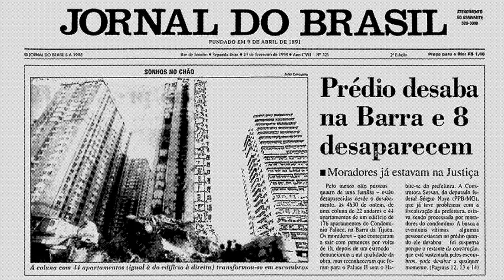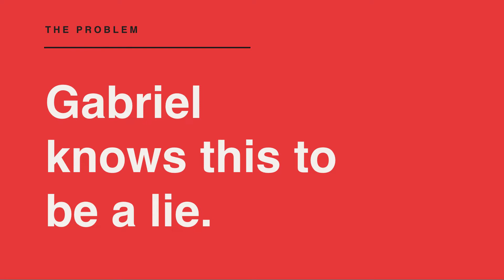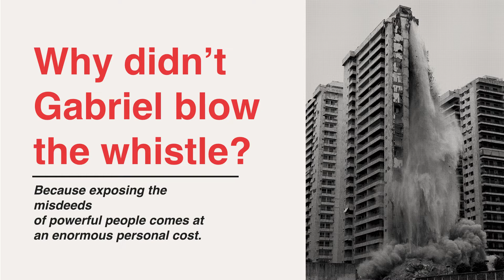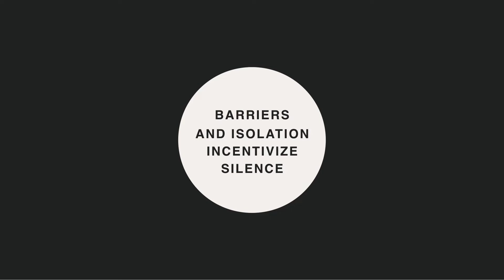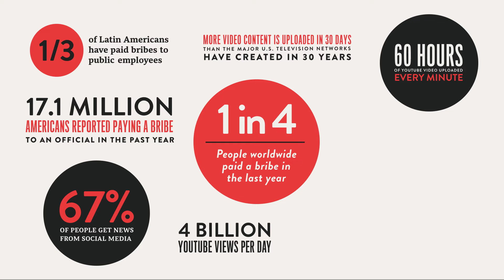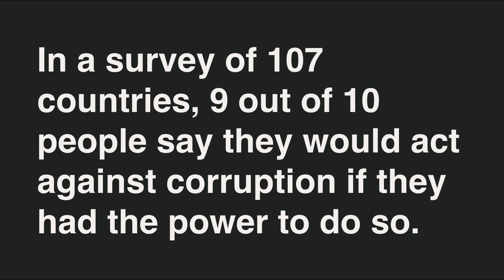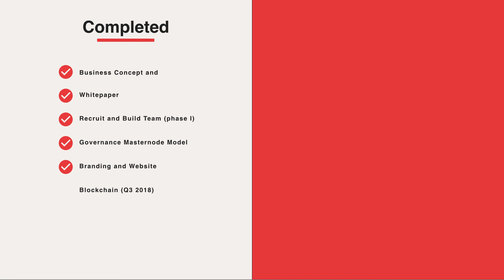Whistle AI Pitch Deck Old Version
Introducing a blockchain based marketplace for whistleblowers